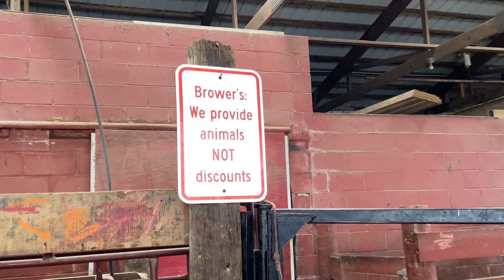আমেরিকায় বিরাট গরু-ছাগলের হাট | Biggest Cattle Market In USA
আজ আমেরিকায় গরু জবাই করলাম।
আমেরিকায় গরু জবাই করতে হলে নির্দিষ্ট খামারে গিয়ে তারপর পছন্দমত গরু জবাই করা যায়। সব ধরনের সুযোগ সুবিধা সম্পন্ন তাদের প্রতিটি পশুর খামার।